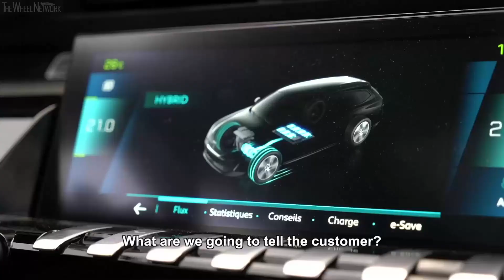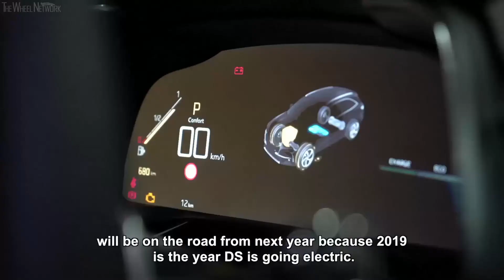PSA Brands at the Paris Motor Show 2018 | Peugeot | Citroen | DS